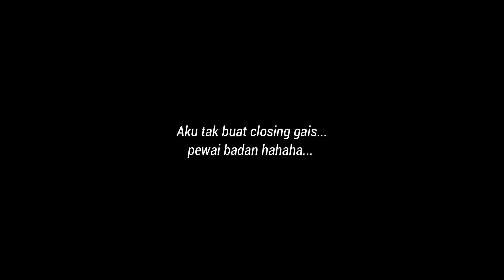KAYAK FISHING INTERNATIONAL CHALLENGE 2024 | LESEN DIAMOND TREVALLY ON KAYAK | GENG LIPAK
Assalamualaikum alhamdulillah masih bernafas untuk aku meneruskan konten mancing..vlog kali ini aku dan team Kayak Fishing Melaka menyertai Event Geng Lipak Kayak Fishing International Challenge di DITC Kemaman Terengganu. Alhamdulillah aku dah ada lesen Ebek on kayak. Syahdu woiiiii...!!! Harap korang tonton sampai habis video ni k..Terima kasih..

Set pancing :

SET 1
rod pirate strike vanguard 60/1
reel Shimano Grappler BB 151 HG